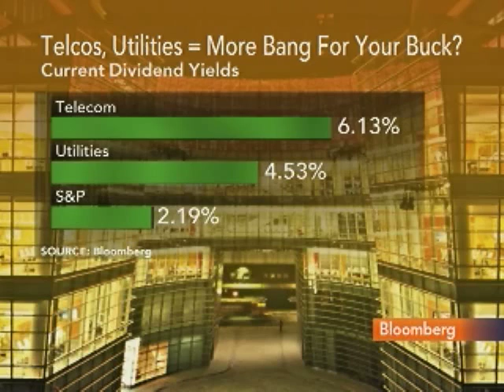High Dividend Yields Bolster Utilities, Telecom Stocks: Video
Feb. 8 (Bloomberg) -- Bloomberg's Sheila Dharmarajan reports on the outlook for the utilities and telecom market. (Source: Bloomberg)